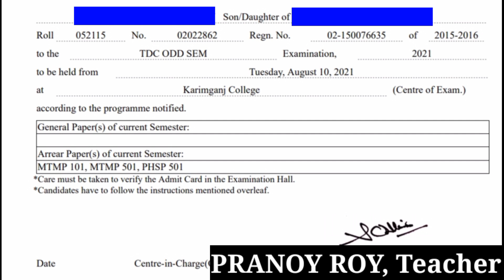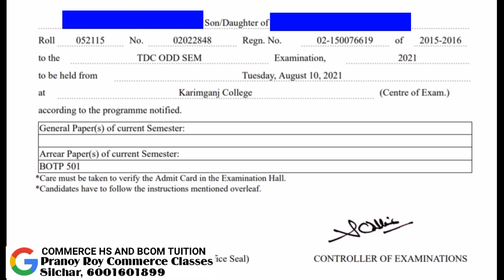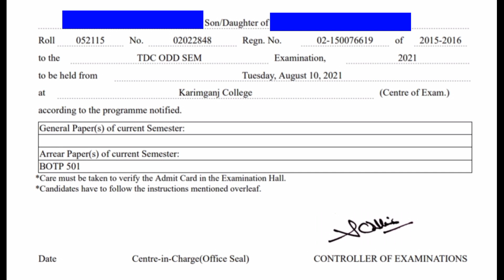Finally TDC Admit Card Released For Exam | Non Cbcs | Pranoy Roy